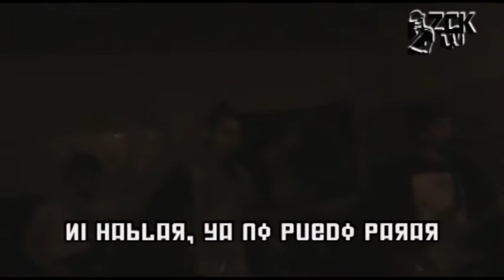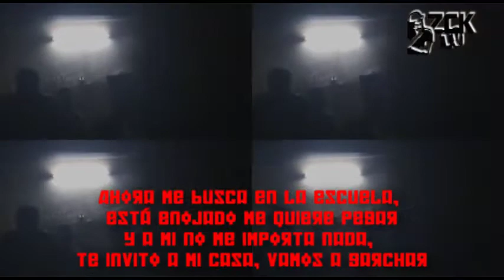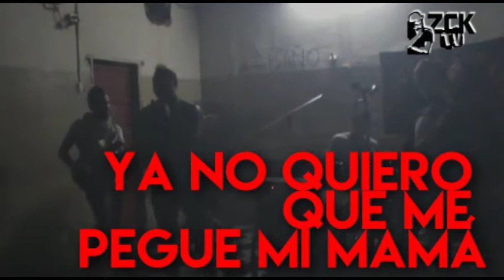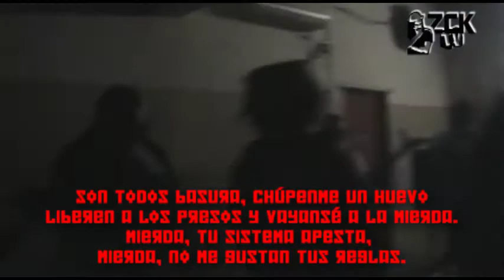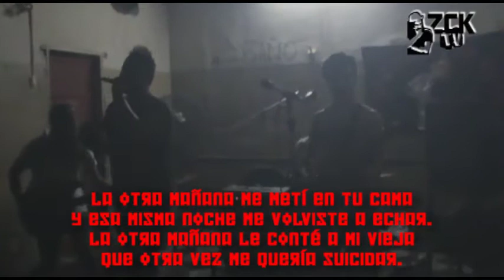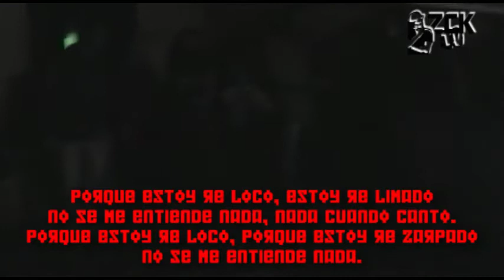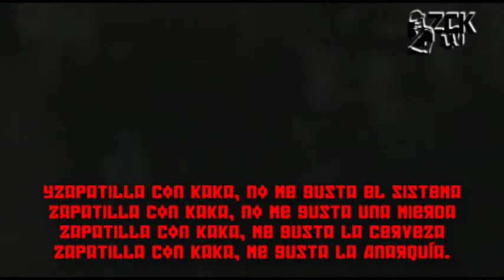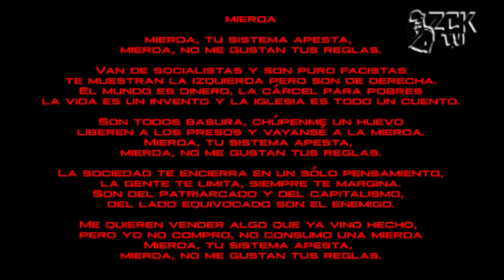Zapatilla con Kaka - Vivo en Bar Imperial - San Francisco, Córdoba. DVD subtitulado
Reci en vivo. Lista de temas:
00:49 La sal del mar
02:59 Cuando salgo a la noche
05:33 Marcos Guampudo
08:20 Sólo con mi guitarra
10:14 El punk murió
12:29 Chuchugua
13:58 Ya no quiero que me pegue mi mamá
16:46 Zapatilla
19:35 Mierda
21:58 Te hiciste punk rock (FT. Pizza Fría)
24:29 El Marginado
27:00 La otra mañana
29:59 RNR
31:33 Sólo yo juego conmigo
33:09 Porque estoy re loco
35:15 Mente contorsionada
38:05 La Intro
39:57 Callejeros Culpables (cortada)
41:55 Mierda (Bonus del Pink Rec)